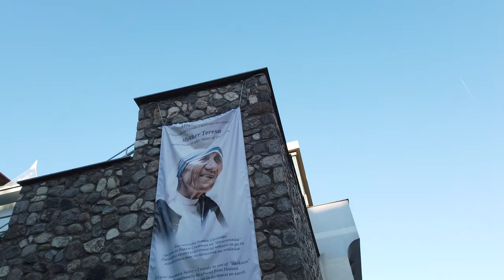Walking in SKOPJE North Macedonia 🇲🇰 4K 60fps UHD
Skopje is the capital city of North Macedonia. About one quarter of the country's population lives in in this city yet few tourists make it there.

There are a few sights in Skopje so we start our walk at the Kale Fortress for a view over the city. From the hills we walk down to the Old Town, visit the Old Bazaar (14:00) that is just about to close for the day. We check several of the old streets with gold and souvenir shops. There are also restaurants serving Balkan food like cevapcici.

Outside the Old Town we see are couple of monuments around the Macedonia Square. Walking over the stone bridge we are in a newer part of the city with the Memorial House to Mother Teresa. We head back via the Art Bridge to the Old Town where we end this walk.

Our channel is about Nature and travel around the world. We cover lots of cool stuff such as filming our mother nature in different places in the world , walking in the most famous cities in the world  and having fun with you